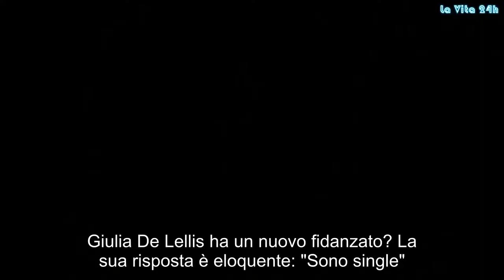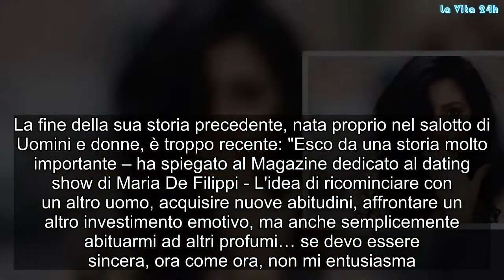“Lo voglio così!!”. Hai capito Giulia De Lellis? Provocante e pretenziosa: cosa cerca | La prove del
Giulia De Lellis ha un nuovo fidanzato? La sua risposta è eloquente: "Sono single". Lo rivela a Uomini e Donne Magazine: dopo la rottura con Andrea Damante l'ex gieffina sembra non aver intenzione di occuparsi di nuovi capitoli amorosi. Anche perché al momento Giulia è concentrata sull'aspetto professionale grazie al suo manager, Francesco Facchinetti. I suoi guadagni sono una miniera d'oro: un post sui social le fa guadagnare cifre da capogiro.  Nonostante la storia d'amore con Andrea Damante sia naufragata da poco, per la De Lellis è veramente un periodo prospero dal punto di vista lavorativo. La sua carriera come influencer ha preso veramente il volo. Su Instagram, infatti, l’ex corteggiatrice vanta numeri da capogiro tant'è che, ad oggi, sono 3 milioni le persone che la seguono.Con i social e con la sua immagine, dunque, Giulia De Lellis ci lavora e pare anche molto bene. Secondo il settimanale Oggi, infatti, il suo attuale agente sarebbe riuscito a far fatturare alla ragazza cifre stellari.
Il costo di un suo post su Instagram? "Non meno di 6 mila euro". L’indiscrezione sui presunti guadagni di Giulia De Lellis è stata pubblicata nella rubrica Pillole di Gossip di Oggi: "Salgono sul web le quotazioni di Giulia De Lellis. L’ex del Grande Fratello Vip, che ha notevolmente incrementato i suoi seguaci sui social, ha infatti tariffe da far invidia! Si dice che il suo agente, Francesco Facchinetti, non le faccia vendere i suoi post a meno di 6 mila euro. Sarà vero?". Lei non ha né confermato né smentito ma durante la sua ultima intervista si è concessa un lungo sfogo per quanto concerne la sua situazione sentimentale.
Giuli De Lellis, come detto in apertura, è single e a quanto pare non ha nessuna intenzione di dare inizio a una nuova storia d'amore. La fine della sua storia precedente, nata proprio nel salotto di Uomini e donne, è troppo recente: "Esco da una storia molto importante – ha spiegato al Magazine dedicato al dating show di Maria De Filippi - L'idea di ricominciare con un altro uomo, acquisire nuove abitudini, affrontare un altro investimento emotivo, ma anche semplicemente abituarmi ad altri profumi… se devo essere sincera, ora come ora, non mi entusiasma. Sicuramente non sono in cerca di un nuovo fidanzato e quando esco non lo faccio con l’intento di guardarmi intorno. In questo momento ho bisogno di altro. Sto cercando di abituarmi ad una nuova situazione: quella di vivere da sola".
L'ex gieffina ha escluso apertamente un possibile ritorno di fiamma con Andrea Damante: "È una storia definitivamente chiusa, non c'è nessuna possibilità che torneremo insieme". E sul futuro rivela: "Per carità, mai dire mai, però adesso come adesso non c’è nessuno nella mia vita e sono molto felice di occuparmi dei miei progetti. Se mai dovesse arrivare un altro amore vorrei che fosse..." Già, come deve essere il nuovo amore di Giulia De Lellis? "Spero che sia vero, puro, sincero e rispettoso. Sinceramente non ho la mentalità giusta per descriverti u